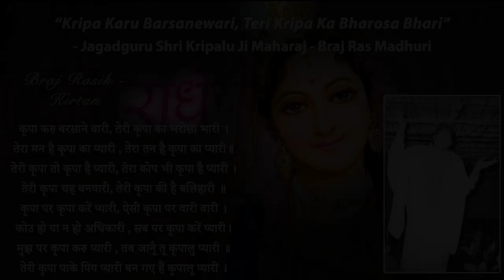कृपा करु बरसानेवारी तेरी कृपा का भरोसा भारी